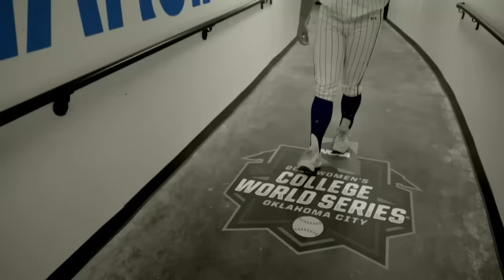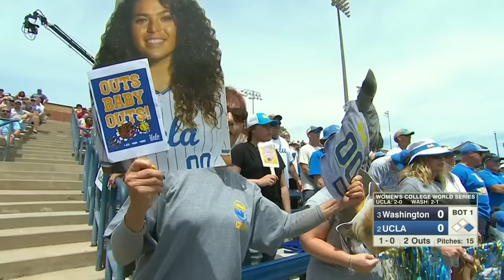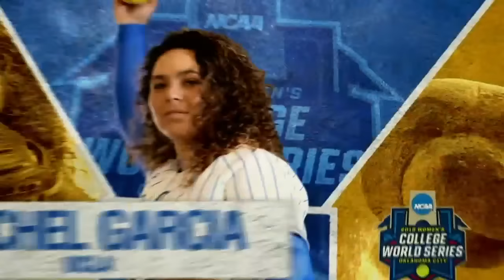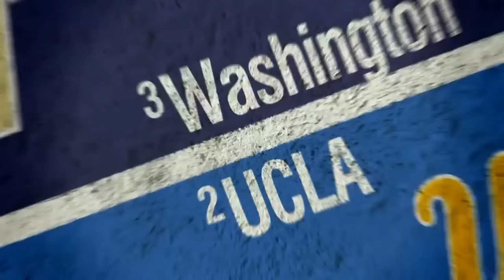UCLA vs. Washington: 2019 Women's College World Series | FULL REPLAY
UCLA topped Washington in this all-Pac-12 2019 Women's College World Series semifinals matchup. Rachel Garcia ended things with a walk-off homer in the 10th inning. Garcia also tossed 10 shutout innings with 16 strikeouts.